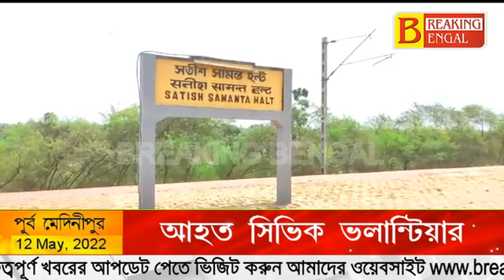ট্রেনের নীচে পড়ে গেল এক সিভিক ভলান্টিয়ার, তারপর কি হল দেখুন?